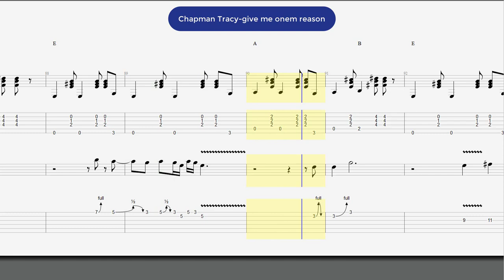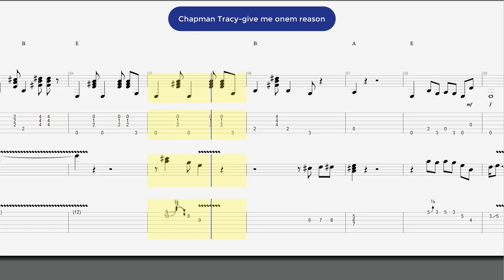Chapman Tracy -Give me one reason